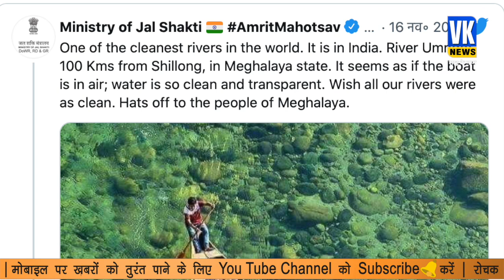जानें भारत में कहा है ये नदी, जिसके पानी से तल भी साफ दिखाई देता है?